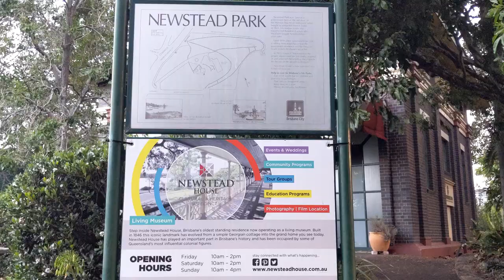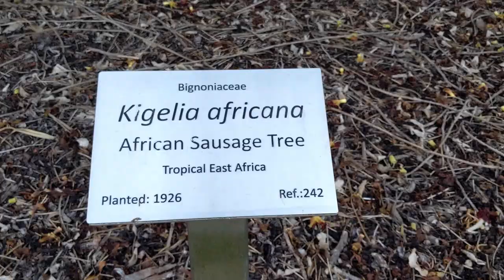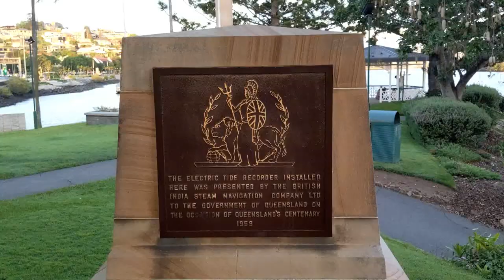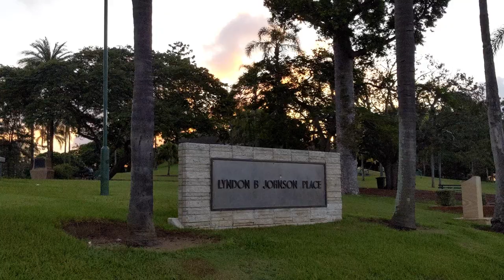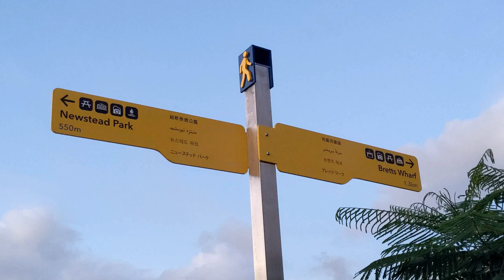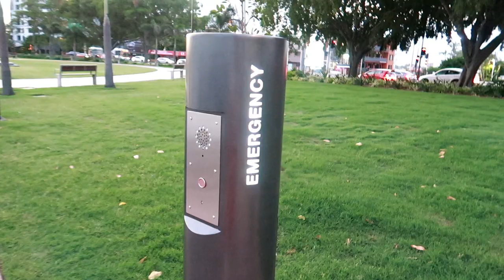Australia Day 2020 - Saan Kami Pumunta ? | After 5yrs Bumalik Kami Dito |ShaSha Kolme Vlog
Australia Day 2020 Binalikan namin ang lugar ng Hamilton kung saan kami dito unang tumira ng matagal , after 5yrs maraming nabago dito sa lugar na ito at unang-una ang daan na pinalaki nila ng husto at masarap maglakad dito umaga man O sa hapon at talagang napakaganda ng lugar na ito. Maraming Salamat sa panunuod at sana nag enjoy kau.

shasha kolme